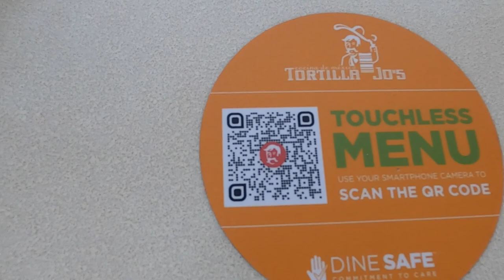Fire Down Town Disney Tortilla Jo's Fire Alarm Evacuation. Hilton Embassy Suites Hotel Room Tour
We show the inside of the room we stay in at the Garden Grove Hilton Embassy Suites Hotel. At Dinner in Down Town Disney At Tortilla Jo's we got evacuated as the fire alarms went off.